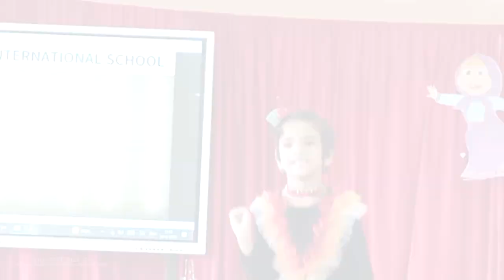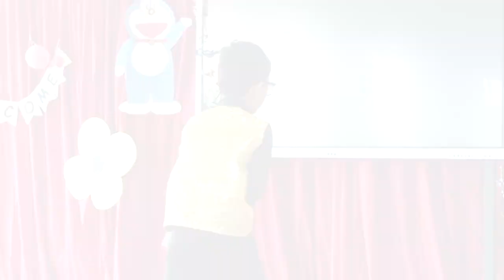KIDS FEST 2023-24, STUNNING PERFORMANCES OF OUR LITTLE STARS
🔸 Your valuable reviews are invited
📞 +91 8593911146, 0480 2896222, 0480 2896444